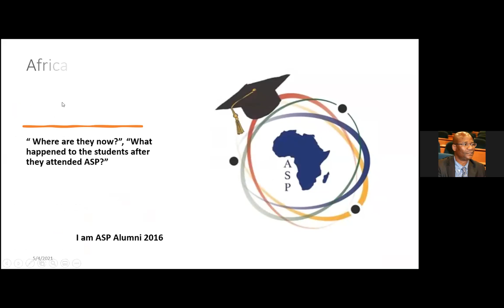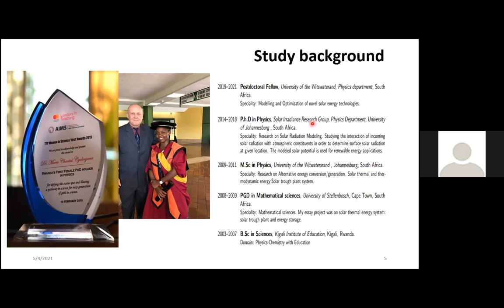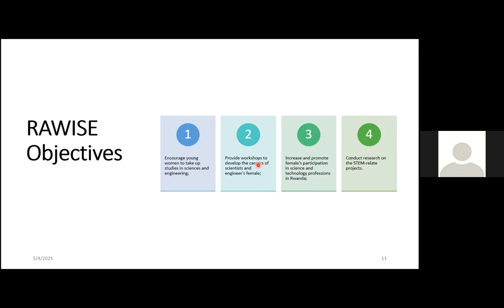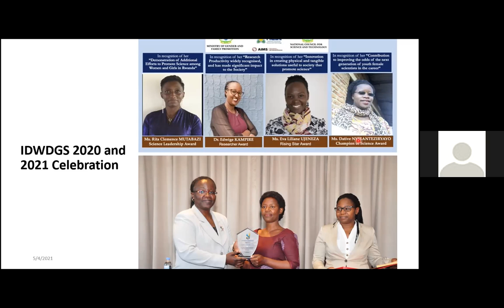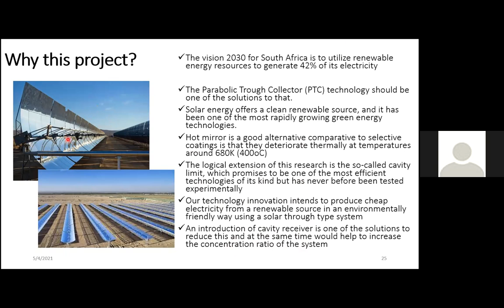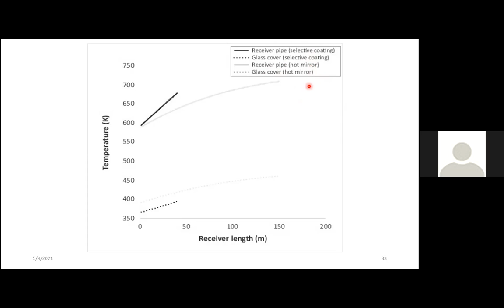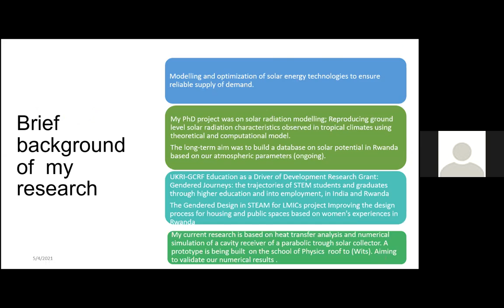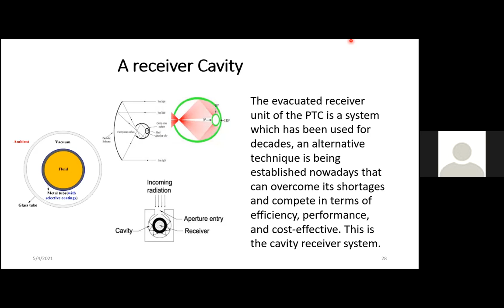ASP 04052021 MarieChantalCYULINYANA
Lecture: The System performance analysis of a novel solar parabolic trough with cavity receiver unit
by Dr Marie Chantal CYULINYANA (University of Rwanda)